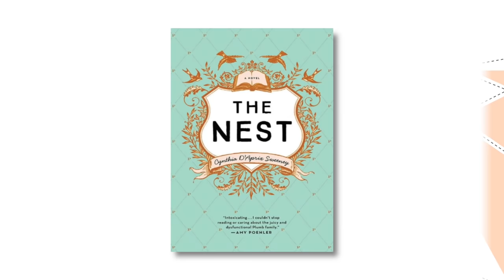Debut Novels | Six Picks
Read It Forward editors Abbe and Emma give six recommendations for debut novels!